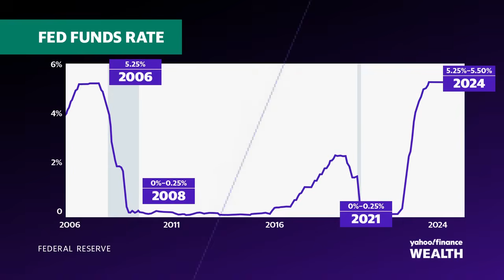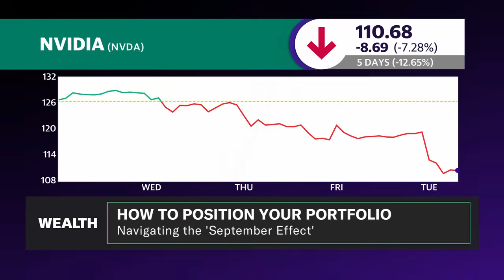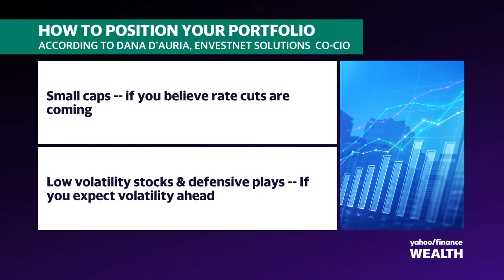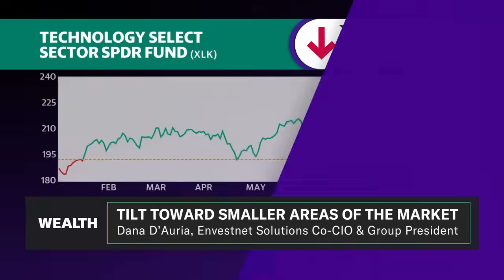Strategist: Don't expect a 50BPS rate cut from the Fed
A Federal Reserve rate cut is anticipated at the September FOMC meeting scheduled for September 17 and 18, but its impact on markets (^DJI, ^IXIC, ^GSPC) remains uncertain. Envestnet Solutions Co-CIO and Group President Dana D'Auria joins Wealth! to discuss her outlook as markets enter a period of uncertainty.
D'Auria emphasizes that the upcoming jobs report will be crucial, noting that Fed Chair Jerome Powell has essentially guaranteed a September interest rate cut in his Jackson Hole speech in August.
"When you get that kind of dovishness, the market thinks 'Wow, maybe it's a 50-basis-point [cut], not a 25.'" The jobs report, she suggests, will help investors gauge the potential magnitude of the rate cut. However, D'Auria tells Yahoo Finance, "Either way, I'm not expecting a 50-basis-point cut."
She advises investors to consider a key question: "Are these rate cuts coming because it's just time... or is it coming because we kind of already are looking out and anticipating some weakness?" D'Auria points out that if weakness is expected, a 25-basis-point cut may not be sufficient, as it has already been priced into markets.
Regarding current investment strategies, D'Auria recommends focusing on "more value-y areas of the market" for long-term growth, such as small-cap stocks (^RUT). However, she stresses that there are no guarantees, and outcomes depend on the economic landing.